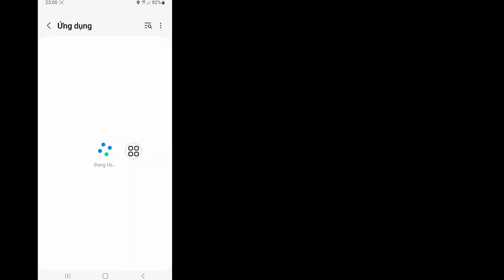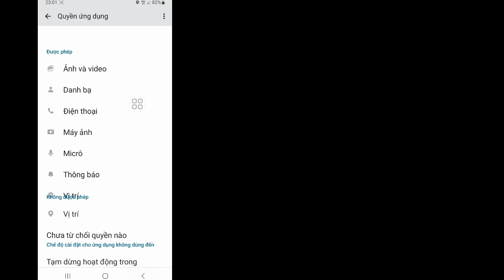Cách khắc phục sự cố Chuyển sang YouTube.com Giải quyết || Phiên bản YouTube này đã lỗi thời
Xin Chào Các Bạn Chào Mừng Trở Lại Với Kênh Của Tôi.  Trong Video Này Tôi Sẽ Hướng Dẫn Bạn Cách Khắc Phục Sự Cố Khi Chuyển Sang YouTube.com Giải Quyết Vấn Đề ||  Phiên bản YouTube này đã lỗi thời

 Video Có Thể Giúp Được Bạn, Đừng Quên Like &